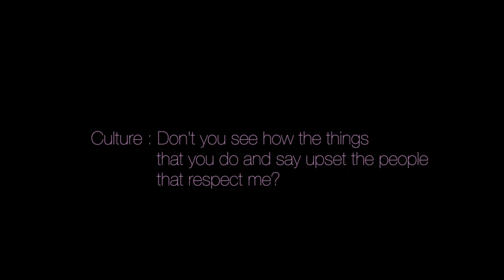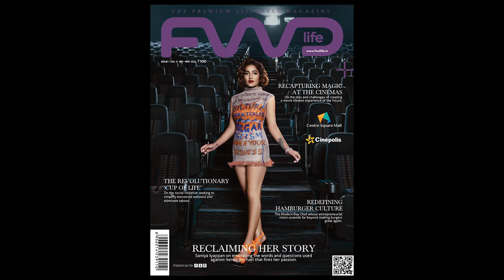Saniya Iyappan | FWD Life The Reclamation Issue Fashion Film | Sep 2022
When culture came calling, we had a few things to say.

This fashion film is a starting point.
For a longer conversation that FWD Life The Reclamation Issue (Sep-Nov 2022) featuring Saniya Iyappan is going to delve deeper into.

One about reclaiming the words used against us, redefining the space that we exist in, and making stances that we stand for.

Fashion Film Director & Editor:  Ajay Das @ajay_das
Cinematographer: @__adil.kn

Photographed by @jinsabraham
Attire, concept & construction @ahamboutique
Styled by @styledbysmiji
Makeup & Hair Styling @samson_lei
Location Courtesy: Cinepolis, @centresquarekochi
Image Retouch: @jeminighosh_retouch

Content Team:
Associate Editor: @fathima.94
Feature Writer: @jes.picious
Contributing Copy Writer: @inzynizam

Photography Team: @abhilashneelakandan @iam__jo__ @haridevss3 @justine_geo @_abhinu._

Accounts & Production: @hima.krishnan

Special Thanks: @deepa_gupta_vin, Chicking (Centre Square Mall), @canonindia_official, @zeisscameralensesindia, @aputureindia & @anandclix